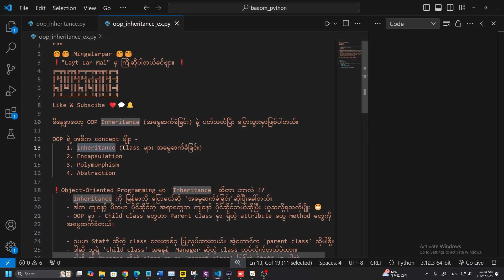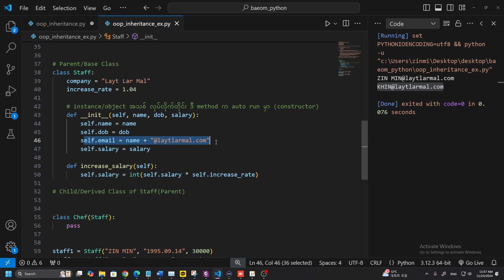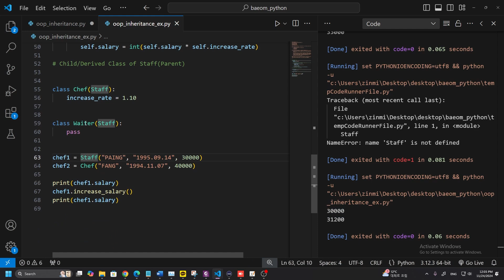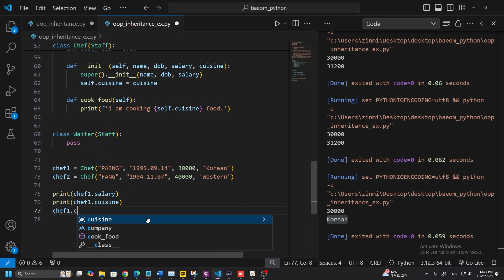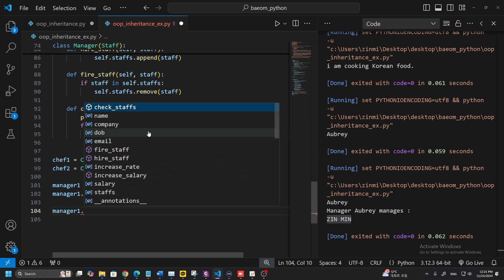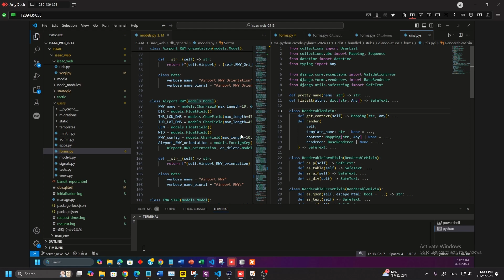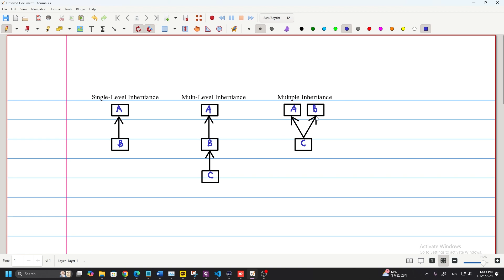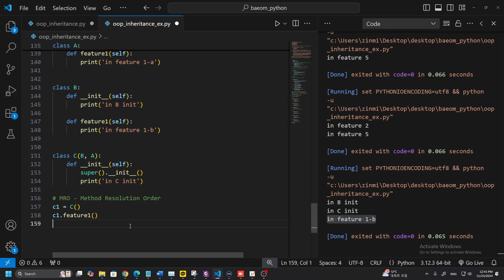Inheritance (အမွေဆက်ခံခြင်း) | Object Oriented Programming | Python အခြေခံက စလေ့လာမယ်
Programming ကို အခြေခံကနေ စပြီး လေ့လာနေသူများအတွက် မဖြစ်မနေ သိထားသင့်တဲ့ OOP အကြောင်းကို အသေးစိတ် ရှင်းပြထားပါတယ်။

OOP ရဲ့ အဓိက concept 4 မျိုးထဲက တစ်ခု ဖြစ်တဲ့ အရေးအကြီးဆုံး Inheritance (Class များ အမွေဆက်ခံခြင်း) အကြောင်းပြောသွားမှာ ဖြစ်ပါတယ်။

0:00 OOP မှာ Inheritance ဆိုတာ
3:30 Child Class ပြုလုပ်ခြင်း
9:19 Constructor Extend လုပ်ခြင်း
17:23 Class လေ့ကျင့်ခန်း
27:43 isinstance() Vs issubclass()
32:00 Single-Level Inheritance
34:58 Multi-Level Inheritance
37:13 Multiple Inheritance
38:40 Constructor Extend in Multiple Inheritance